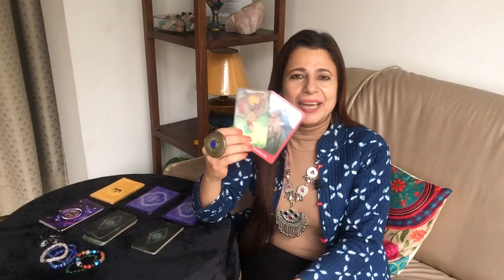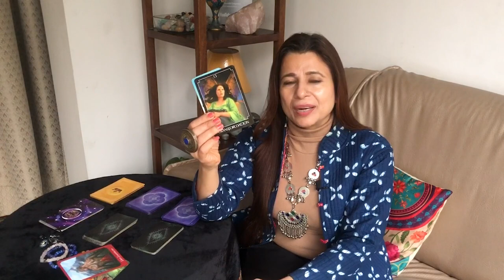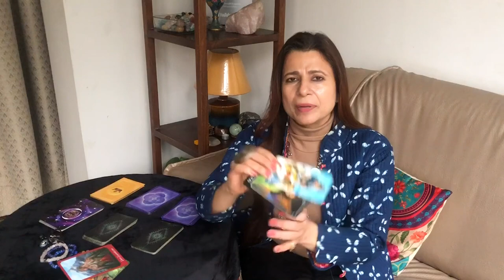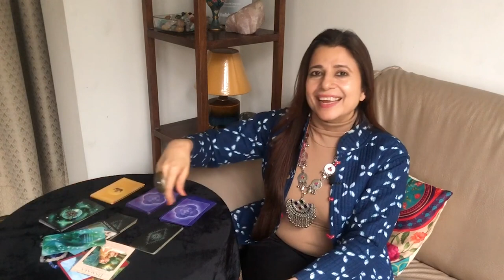Pisces (Meen) Saptahik Rashifal | 03 - 09 Jan 2022 | मीन राशि साप्ताहिक राशिफल | Weekly Tarot